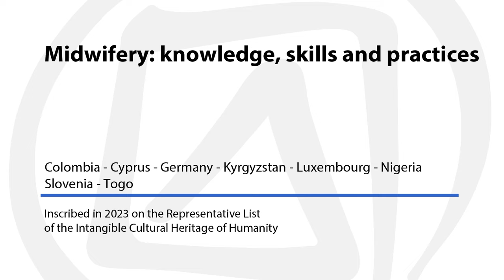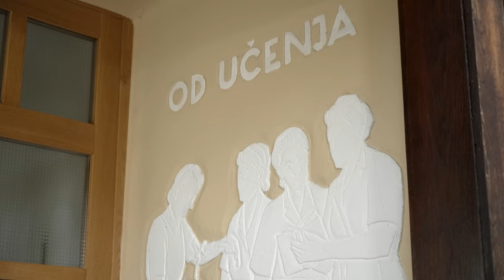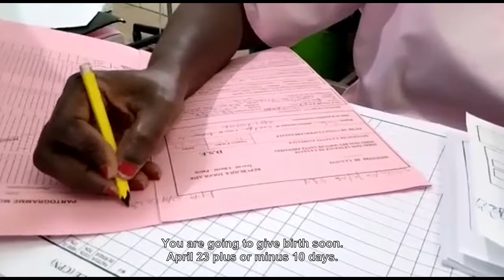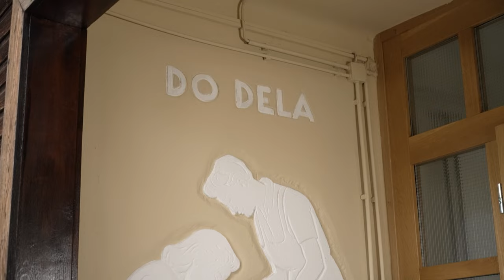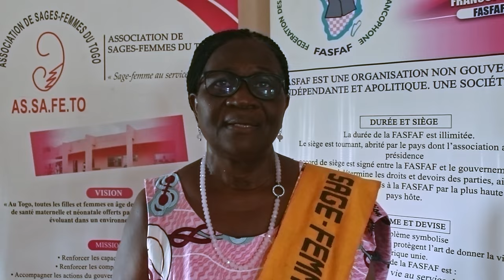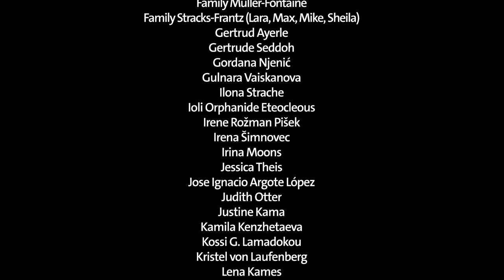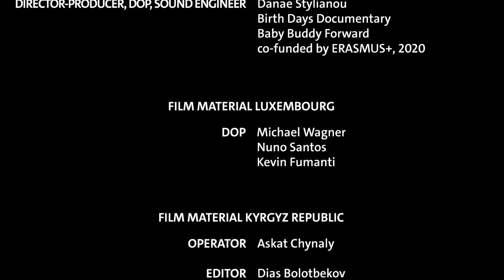Midwifery: knowledge, skills and practices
Description: Midwives are companions and supporters of pregnant women and their families before, during and after birth. Based on evidence-based practices and traditional knowledge, skills and techniques, midwifery varies according to the social, cultural and natural contexts of different communities and countries. It entails specific cultural practices, vocabulary, celebrations and rituals. The related knowledge and skills are transmitted through oral instruction, observation, participation and peer exchange, especially within networks of women. In many countries, the practice requires certification and is transmitted through formal education.
Country(ies): Colombia; Cyprus; Germany; Kyrgyzstan; Luxembourg; Nigeria; Slovenia; Togo
© SWR/Danae Stylianou/berghammer film/Kyrgyz Alliance of Midwives/ALSF/Michel Wagner/Ministry of Information and Culture; National Institute for Cultural Orientation and the Nigerian Television Authority/Ministry of Culture of Slovenia; de sages-femmes du Togo (AS.SA.FE.TO)